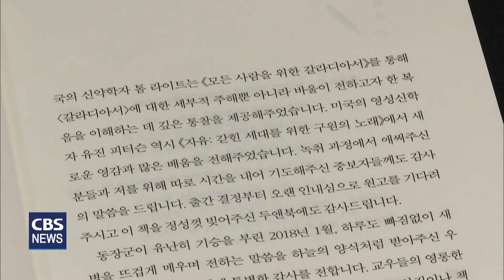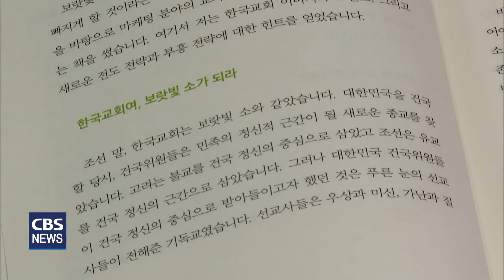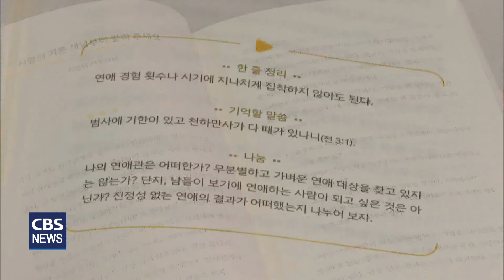[CBS 뉴스] 새로 나온 책 / '종의 기쁨' 외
'새로 나온 책' 시간입니다.

팬데믹 시대, 한국교회의 위기를 극복하고 바울이 누렸던 놀라운 기쁨이 우리 안에 회복되어지기를 바라며, 두려움에 처해있는 성도들에게 보랏빛 사랑과 희망의 메시지를 전하는 책들이 출간됐습니다.

새로 나온 책을 최종우기자가 소개합니다.

[종의 기쁨 / 이상학 / 두앤북]

오늘날 한국교회의 어려움을 극복하기 위한 좋은 지침서.

저자인 이상학목사가 새문안교회 부임당시 진행했던 특별새벽기도회의 갈라디아서강해 내용을 보완해 정리했습니다.

[이상학목사/새문안교회 담임]
"사도 바울이 2천년 전에 갈라디아 교인들에게 가르쳤던 율법주의 폐해를 극복하기 위해서 썼던 갈라디아서가 오히려 한국교회 오늘날의 여러 가지 어려움들을 극복해내는 좋은 지침이 될 수 있겠다 싶어서 이 갈라디아서의 강해로 '종의 기쁨'이라는 책을 쓰게 되었습니다."

저자가 한국교회를 바라보는 시각, 하나님의 백성들을 향한 애정과 안타까운 마음을 그대로 담았습니다.

[보랏빛 소가 물려오게 하라 / 소강석 / 쿰란출판사]

코로나 팬데믹 시대를 지내며 성도들과 함께 웃고 울며 나눈 사랑과 희망의 메시지.

코로나로 인해 불안과 두려움에 처해있는 성도들에게 인문학적 통찰을 통해 보랏빛 사랑과 희망을 전해줍니다.

저자는 교회의 브랜드 가치를 높이기 위해 고민하다 세계적인 마케팅 전문가 세스 고딘이 쓴 '보라 빛 소가 온다' 책을 떠올리게 됐다며 한국교회가 보랏빛 소와 같은 존재가 돼야 한다고 강조합니다.

[거인들의 예정 / 한병수 / 세움북스]

코로나로 모든 것이 변화하고 있는 시대, 성경이 가르치고 믿음의 거인들이 깨달은 하나님의 예정에 대한 묵상을 제안했습니다.

하나님의 예정은 칼뱅의 말처럼 진정한 겸손으로 들어가는 문이라며 그 문으로 들어가야 하나님의 무한한 크심을 경험한다고 조언합니다.

[연애상담 / 헵시바 / 두란노]

하나님 안에서 연애의 태도와 방법들을 알려주는 크리스천 연애 가이드.

유튜브 채널 '심리학 하는 교회 언니 헵시바'를 운영하고 있는 저자가 청년들에게 많이 받았던 연애질문과 상담 내용을 수록했습니다.

사랑의 출발선을 시작해 바운더리 심리학, 건강한 사랑연습, 이별과 고독의 시간, 건강한 결혼관 등으로 구성된 연애상담은 결혼을 준비하는 청년들에게 많은 도움이 될 것으로 보입니다.